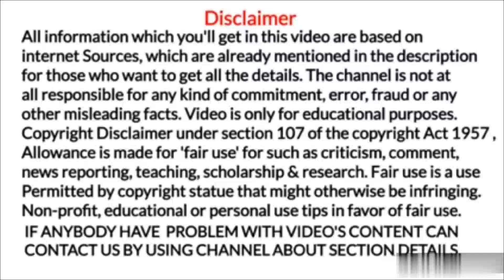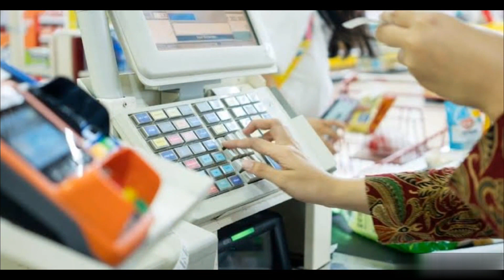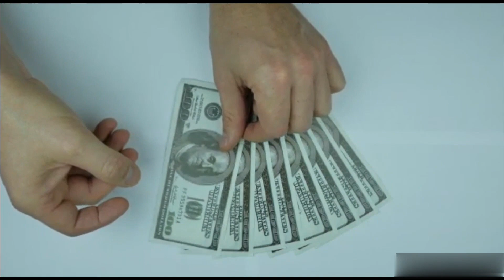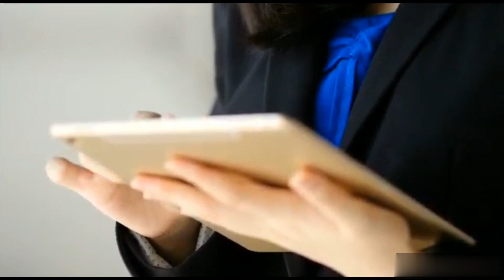Step Up Credit Card Benefits in hindi. स्टेप अप क्रेडिट कार्ड के फायदे. What is Step Up Credit Card?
What is Step Up Credit Card?
स्टेप अप क्रेडिट कार्ड क्या है?

1. Marine world channel never promote and support any loan, and never force anybody to take loan from any app or company.

2.channel provide only review of loan app or company

3.channel is not responsible for any type of profit or loss.